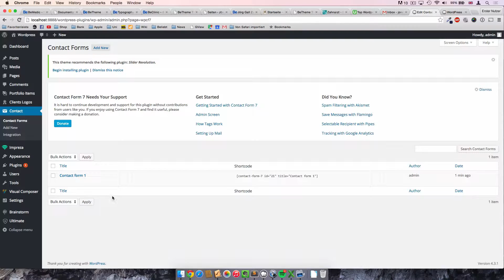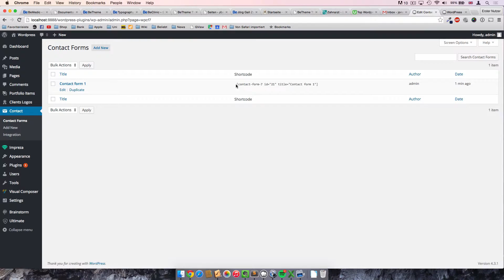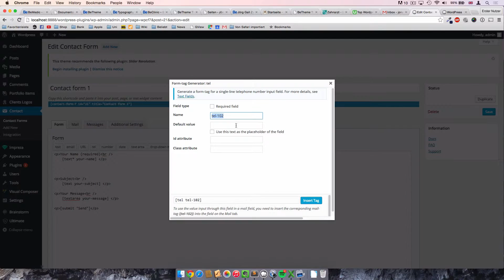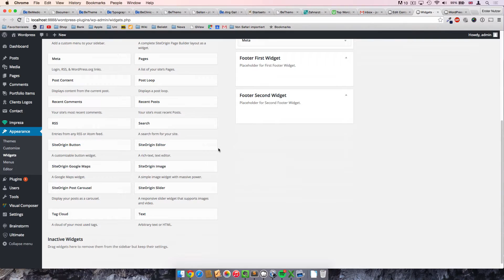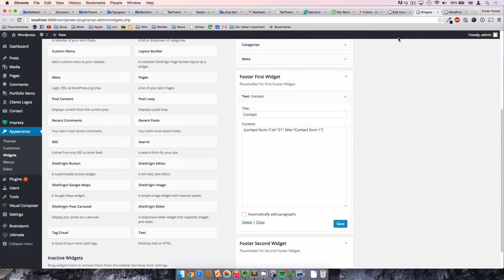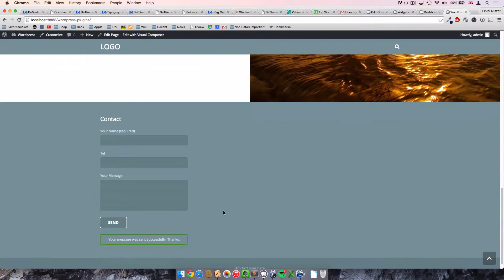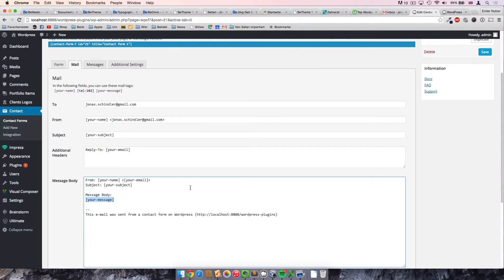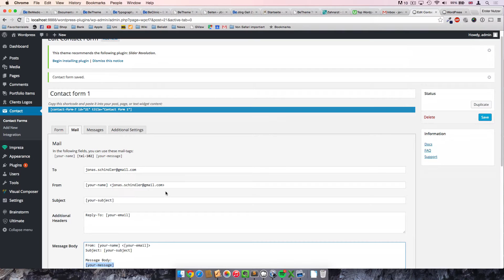Contact Form 7 WordPress Tutorial (English)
In this video you will learn how you can easily create a contact form for WordPress using the great free Plugin Contact Form 7

Yours Jonas Schindler